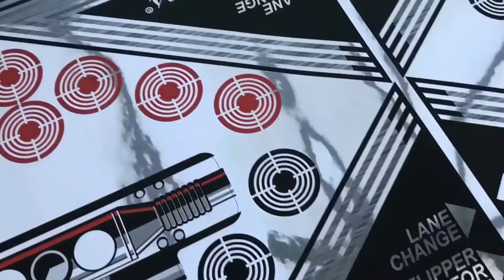Terminator 2 Pinball REAL Mirror Chrome Decals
Custom Terminator 2 Chrome Edition apron decals, target decals, backboard decal. Made on mirror film by Retro Refurbs in the UK for a custom game. No longer available for sale.